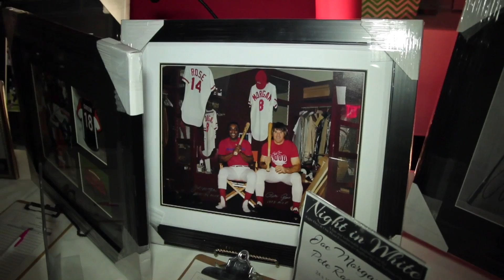Cincy Chic 2014 Night in White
Watch highlights from Cincy Chic's 2014 Night in White event, a fun and fashionable fundraiser for the Eight Days & One Hour Foundation's Stephen Morsch Nursing Scholarship. to learn more.